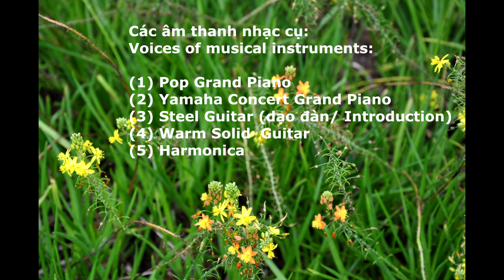Scenery 32 -TEXAS (2) (There is kind of hush) -Thu-Hằng recorded on CVP 505 Yamaha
Scenery 32 - TEXAS (2) -Beautiful blooming Flowers in Spring & Landscapes in Texas! - HOA & PHONG CẢNH TEXAS - Piano Solo & American music recorded by Thu-Hằng/ th51bis on CLAVINOVA Ensemble Digital Piano, YAMAHA, CVP 505; Photos: Mr. Ha Vu & T-H. Nhiều bài hát, playlists -- channel "th51bis"